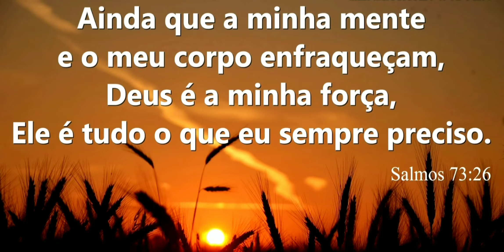Dieta Cetogênica - Ep.04